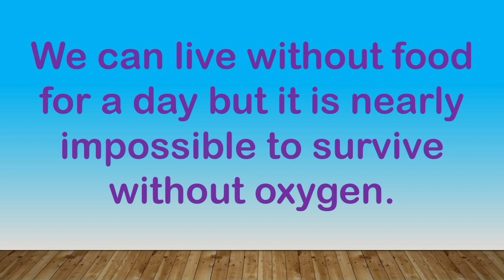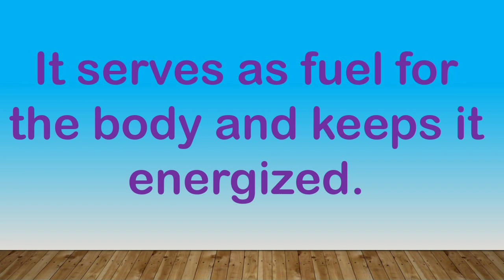10 lines on Oxygen/Essay on Oxygen/Paragraph on Oxygen/Few lines on Oxygen